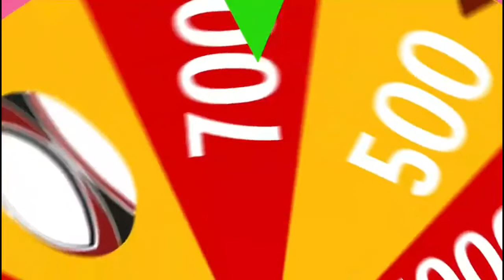Uncouth with Gareth Cliff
It's Gareth Cliff - Enough said!